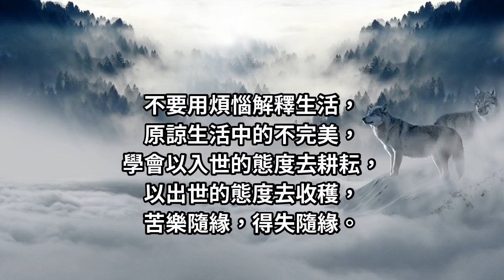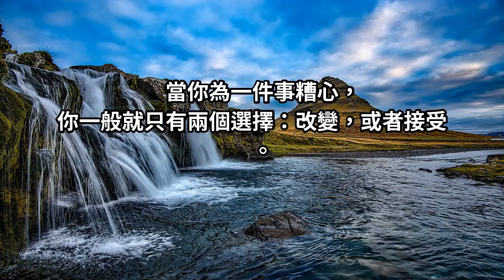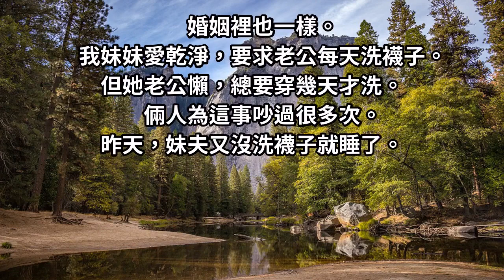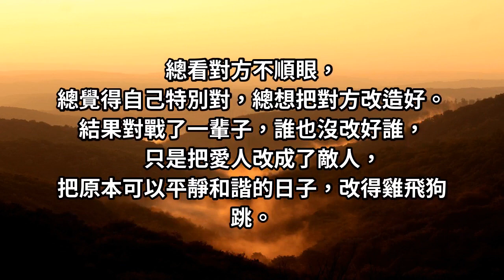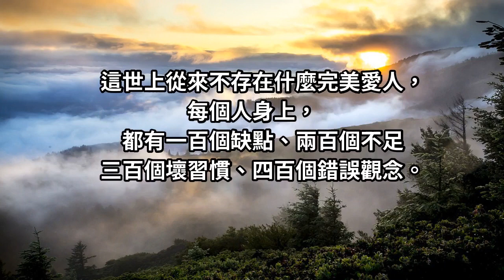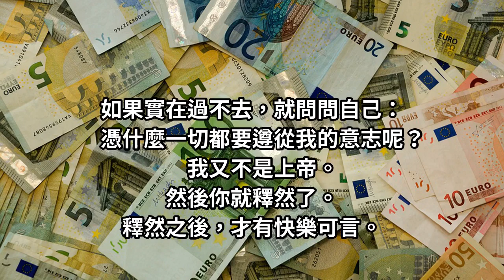真正的聰明人，都懂1句話：原諒生活的不完美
我們不要去幻想生活裡全是春天，
每個人的一生都註定要跋涉坎坷，品嘗苦與樂。
人生就是從一個夢想走向另一個夢想，
從一個遙遠走向另一個遙遠。